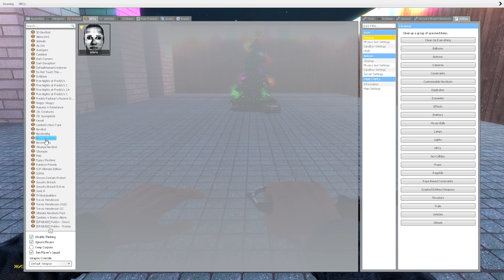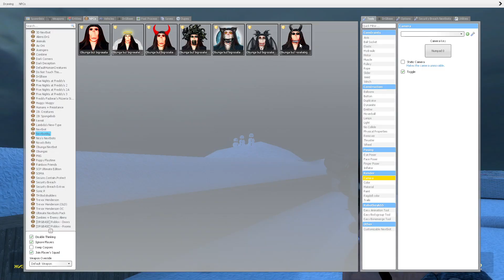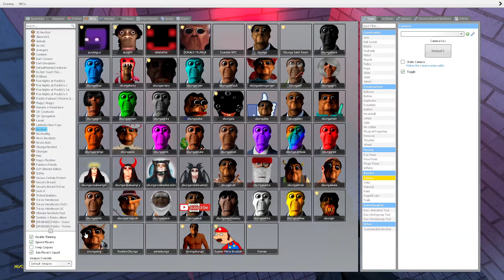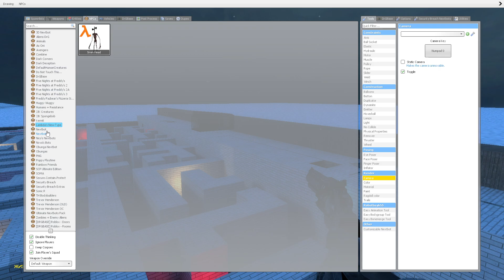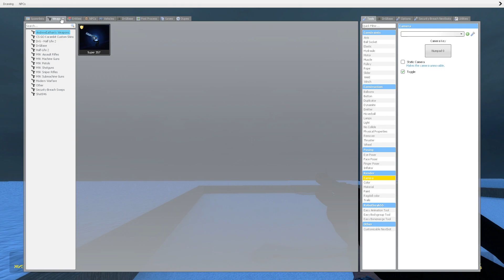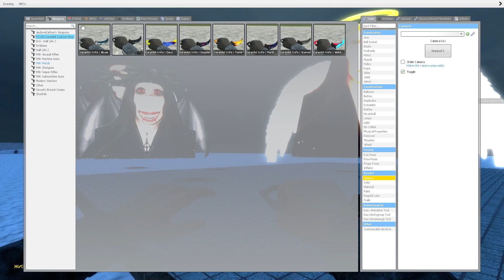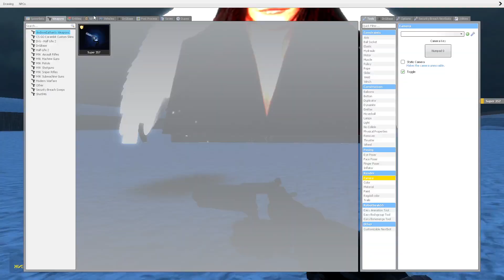BIG ROSALIA BIZCOCHITO VS Too Much Ultimate Nextbots in Garry's Mod!!!(PART) 4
▶️ Garry's Mod